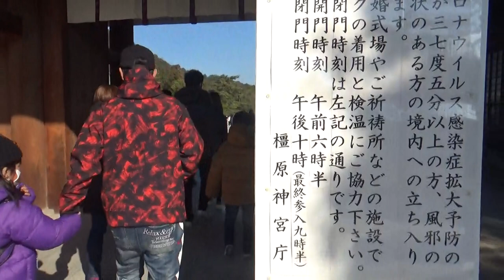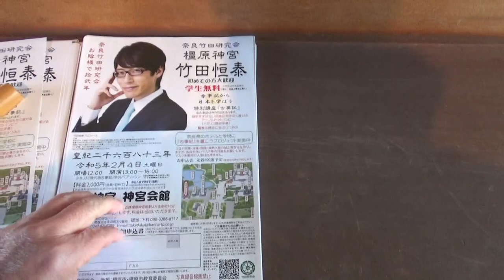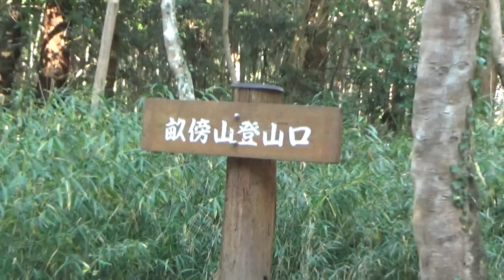2023.01.01 リクエスト動画 未編集で見る価値無し 橿原神宮 駅から屋台を見ながら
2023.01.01　リクエスト動画　未編集で見る価値無し　橿原神宮　駅から屋台を見ながら